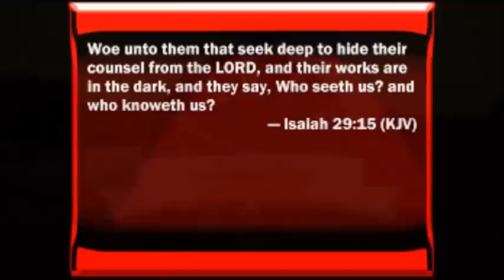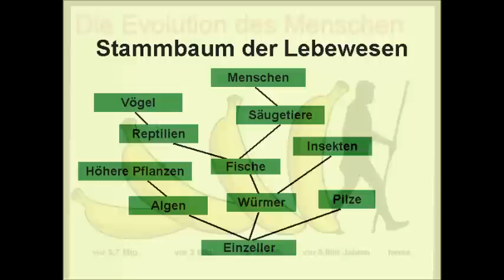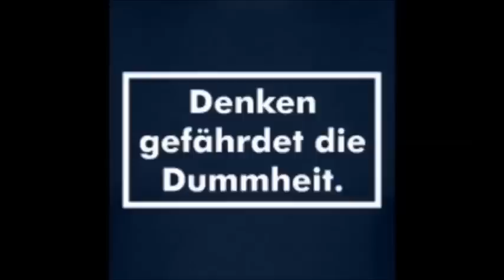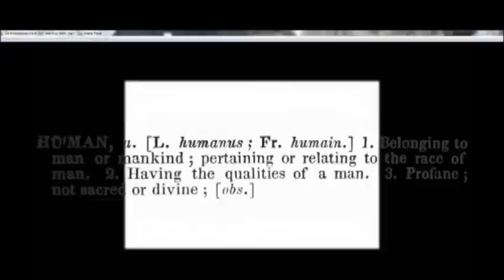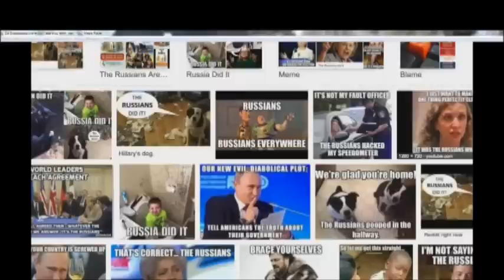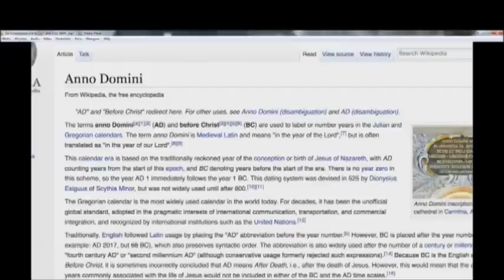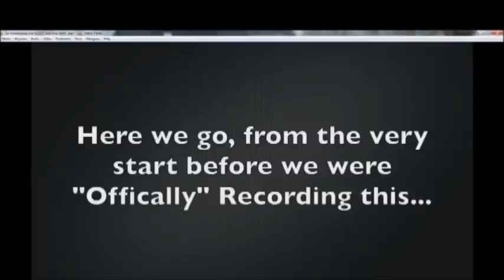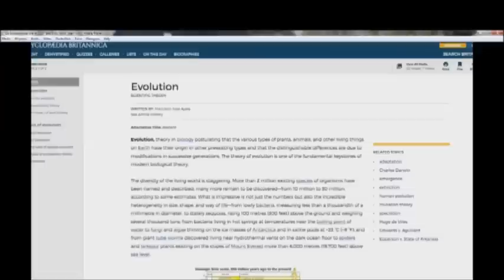Leben Evolutionisten im Jahr 2017 und wenn Ja, WARUM?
Eingebaut in dieses neue Video ist ein Filmausschnitt aus der Buchlesung 'Von Babylon nach Rom' aus dem Jahr 2016 wo ich das Thema bereits Ansprach, jedoch geht dieses Video noch viel weiter.
Was die Skype Anfragen angeht füge ich noch inzu, das nur begründete Anfragen akzeptiert werden. Das heisst, bei der Kontaktanfrage MUß beistehen, warum ihr die Anfrage stellt, woher ihr mich kennt, denn leider gibt es zu viele "Spamkontakte" über Skype und ohne Beweggründe bei der Anfrage reagiere ich nicht.
Artikel Wikipedia "v. Chr."